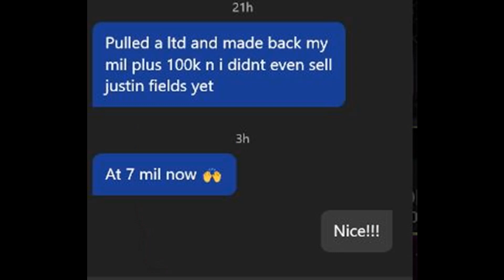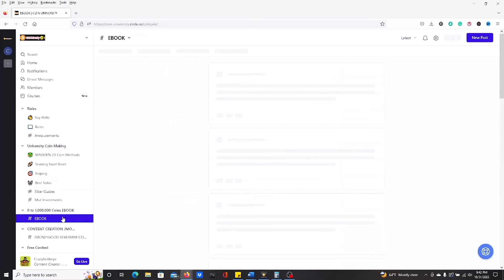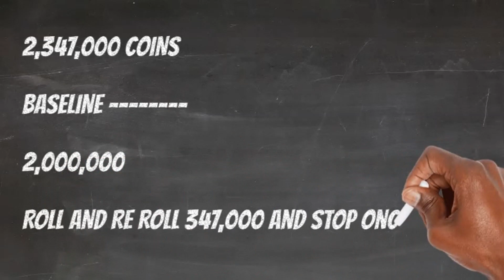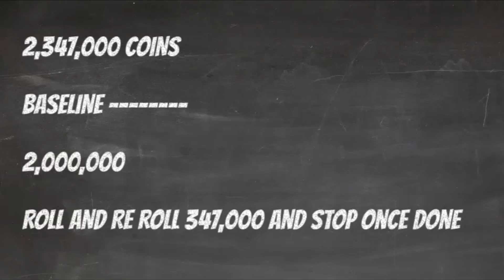CRAZY COIN MAKING METHOD!! 150K COIN PROFIT OR BUILD 5 90 PLAYERS FOR FREE!!!